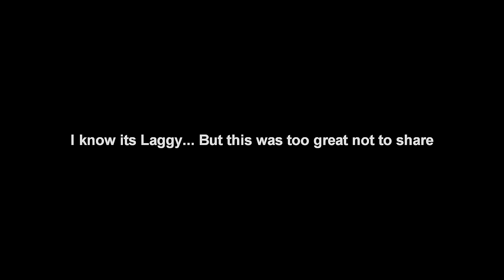What's the Worst that could Happen?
This is the best thing I've ever done. ever.